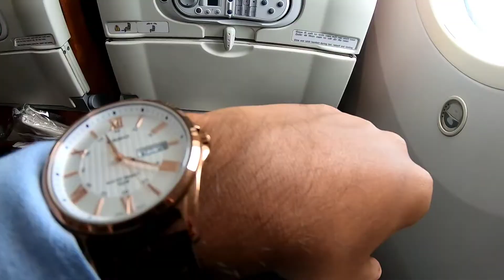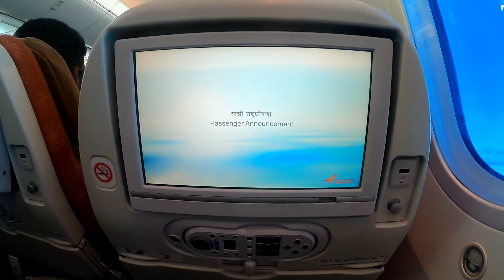En Route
New beginnings...

Do watch this video and many more to come